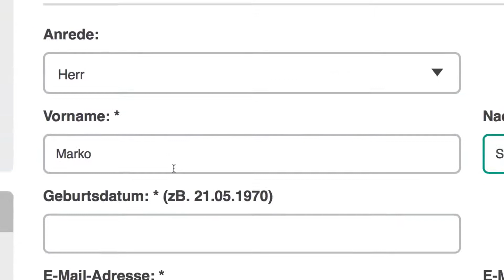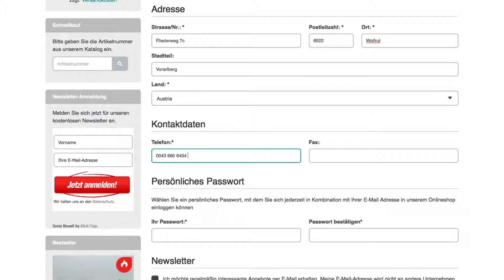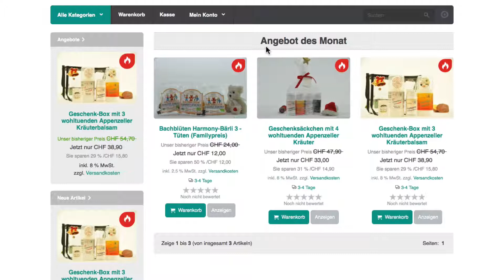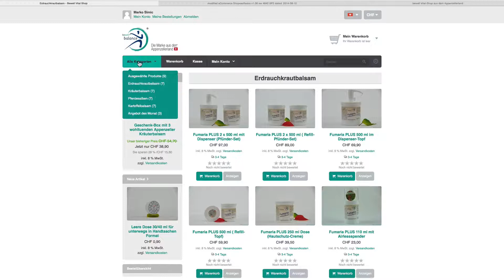Bewell Shop Registrierung für original Appenzeller Kräutersalben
Erstellen Sie ihr persönliches Konto in unserem Kräutersalben

Kräuter Salben nach original Appenzeller Rezeptur gemacht die Ihre schmerzen, wie Nacken-, oder Rückenschmerzen
alt aussehen lässt.

Kartoffelbalsam PLUS, Hand und Fusscreme ist nach alter bewährter Schweizer-Rezeptur hergestellt.

Mit Urea und den Extrakten und Ölen von:

- Süssmandelöl
- Arganöl
- Kartoffeln
- Hamamelis
- Echinacea
- Arnica
- Ringenblumen

Wohltuend und kräftigend – besonders auch im Winter.
Ph-neutral, parfüm- und PEG-freie